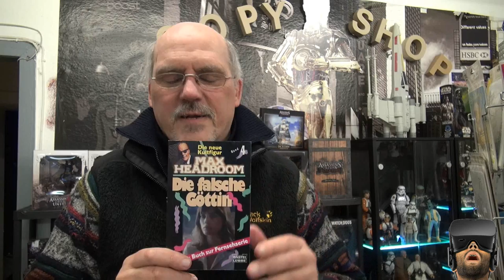Virtuelle Realität mit dem Medien Kanzler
Da nach den Monster-Pixel-Väter der 70er Jahre, wie auch VR 80er Jahre, nun 2016 deren Ideen langsam Erscheinen, ist der Medien Kanzler mit dabei und macht das Studio Medien-Kanzler daraus..